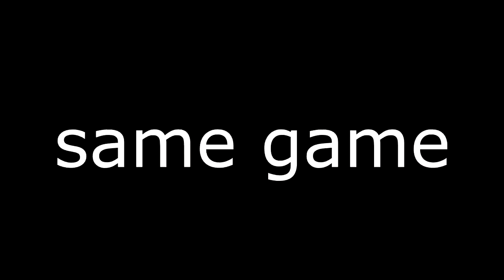Yesterday's Highlights #1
sorry for playing that clip so much im still really hype about it and also i wasnt a high enough level to put the myth rc clantag in. i hope you all enjoyed i love you all more clips coming soon!